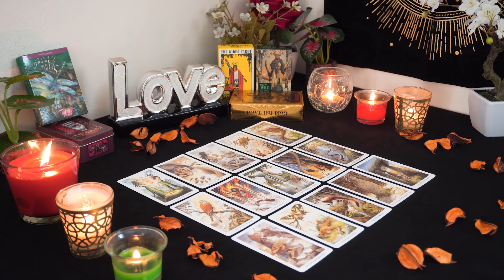ARIES💘 This is Why They Linger in Your Energy. Aries Tarot Love Reading